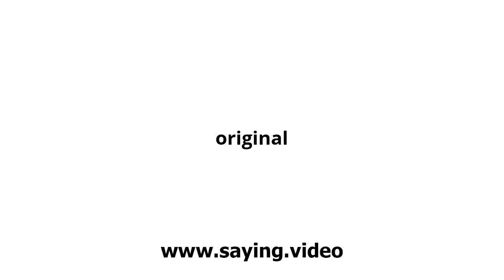How to say original in English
A short video showing how to pronounce original.